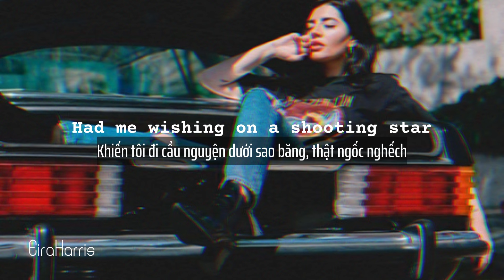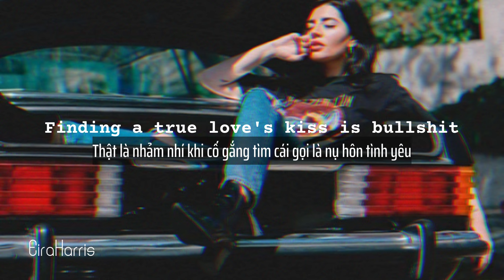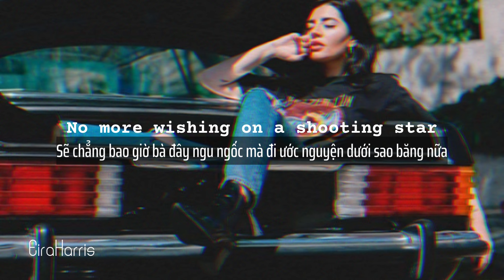[Vietsub & Lyrics] Salem Ilese - Mad at Disney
Salem Ilese - Mad at Disney
🎤 Lyrics:
[Verse 1]
'Bout who I am or what I'm not

[Pre-Chorus]
Finding a true love's kiss is bullshit

[Chorus]
'Cause I felt sad love
I felt bad love
I felt hurt love
By the word love

[Post-Chorus]
(Carry me away to your castle
Where we will all live happily ever after)
Family Matters
Drake
THE HEART PART 6
Drake
Lose My Breath
Stray Kids
[Verse 2]
My fairy grandma warned me
Cinderella's story
Only ended in a bad divorce
The prince ain't sleeping when he
Takes his sleeping beauty

[Chorus]
[Outro]
No more wishing on a shooting star